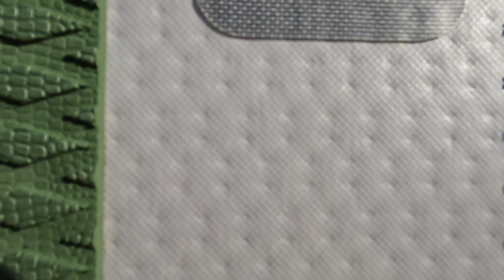Die wichtigsten Features des Lite Venture Ultra Light SUPs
Was sind die wichtigsten Vorteile des aufblasbaren, leichten SUPs von Lite Venture? Wir stellen das Board vor und präsentieren am Schluss noch ein Angebot für die Winterzeit... Und unsere Wasserratte Iffy spielt auch eine wichtige Rolle :-)